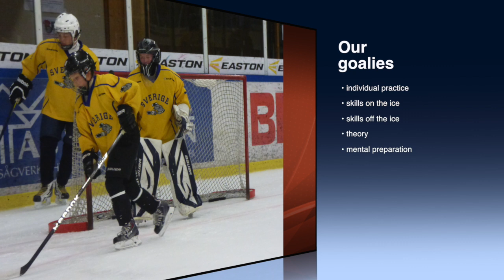Goalies Furudals hockeyskola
Goalies Furudalsho hockeyskola